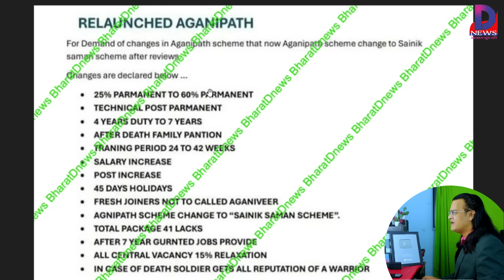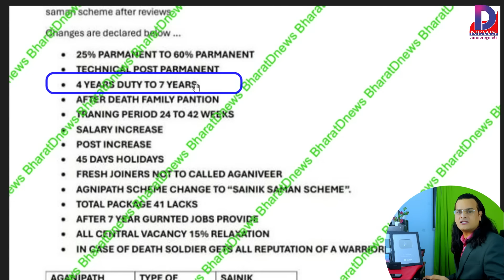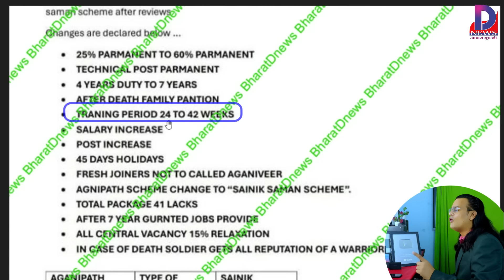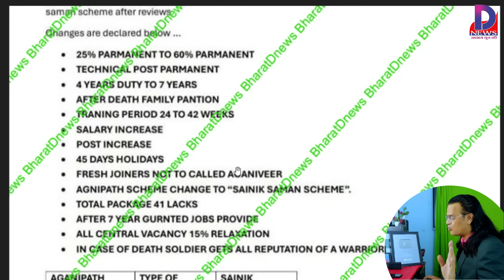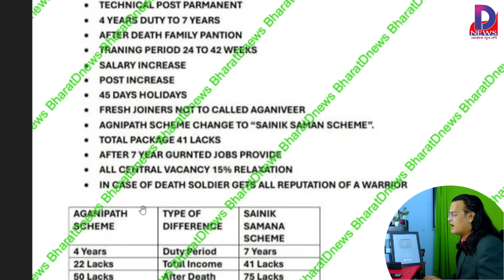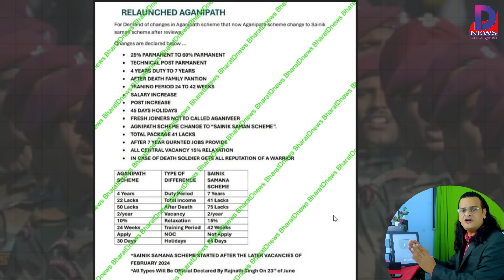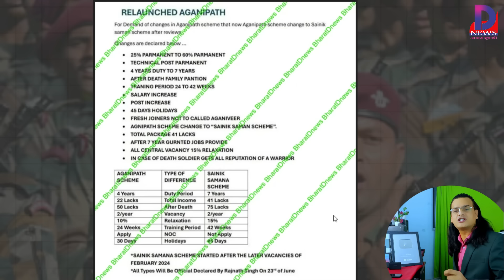बड़ी खबर 👉🔥💪 सरकार ने जारी किया अग्निपथ में 15 बदलावों वाला लेटर ? वायरल लेटर का सच जान लो ?